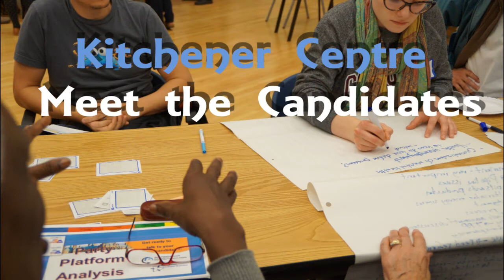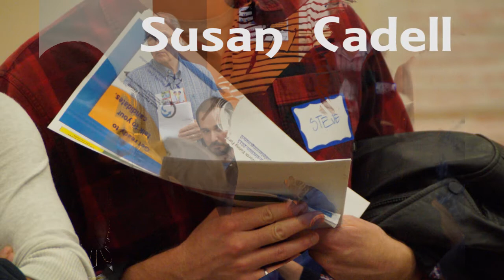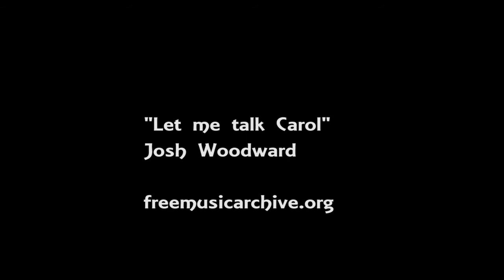Susan Cadell - Canada's NDP, Kitchener Centre 2015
Candidate's response to the issues discussed at Meet the Candidates session in Kitchener Centre, September 30 2015.